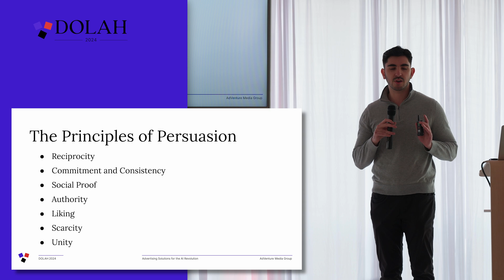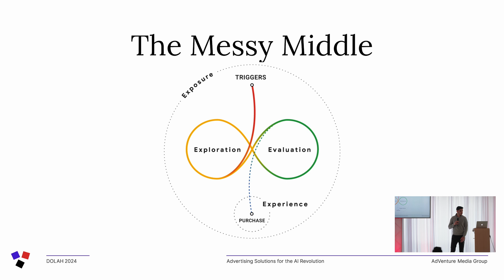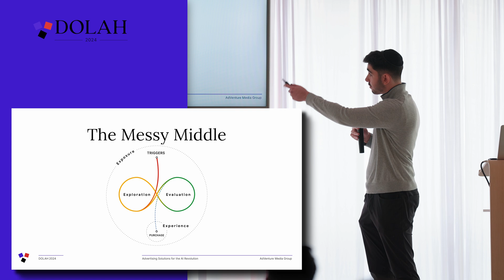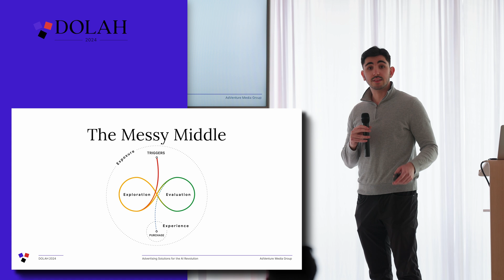Master Cialdini's Persuasion Principles: Boost Your Marketing with Jonathan's Insights!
Stream the entire collection of DOLAH 2024 lectures here: learning.adventureppc.com

Join Jonathan as he explores Robert Cialdini's principles of persuasion and their transformative impact on the marketing ecosystem in this insightful DOLAH 2024 presentation. Learn how these powerful strategies can elevate your campaigns and enhance your influence in the digital age.

In this video, you'll learn:

- What are the core principles of persuasion in marketing?
- How can you apply reciprocity, commitment, and consistency to your campaigns?
- What role does social proof and authority play in influencing consumer behavior?
- How to leverage the principles of liking, scarcity, and unity to enhance your marketing efforts?
- Real-life examples of successful persuasion strategies in action.